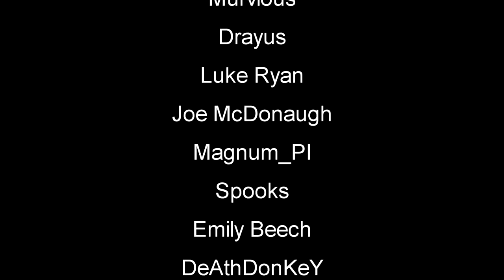Wheelbarrow! | Journey Of Life Gameplay | EP6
Journey of life is a survival sandbox game where the player finds himself on a group of islands where each island has a different biome with different flora and fauna.